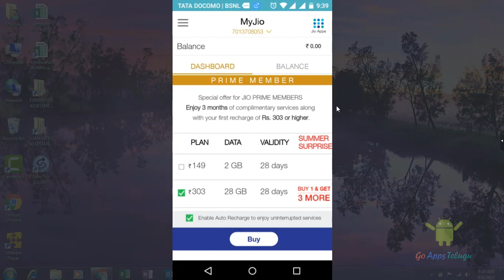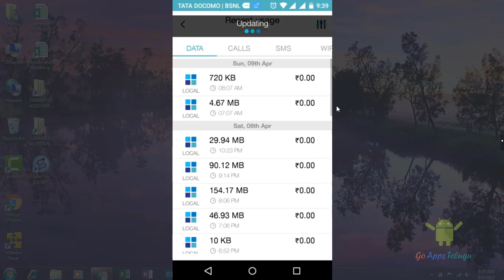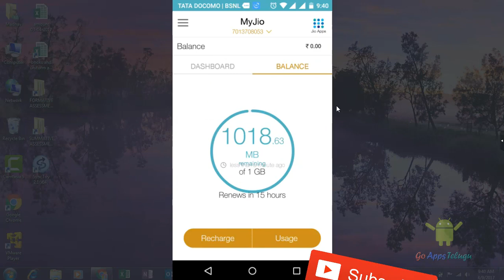How To Check Jio Data Balance on your Android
Check you Jio remaining balance your My Jio App. Jio app will provide data usage, call usage, recharge and more.

Check out this Video:
Latest News on Jio Summer Surprise offer Must Watch